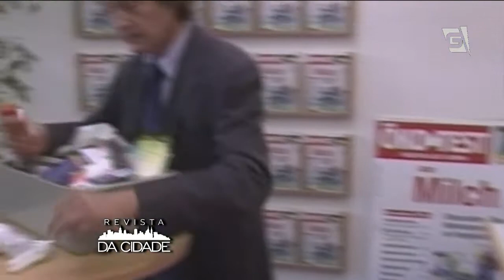Revista da Cidade- Fim das lâmpadas incandescentes- 04/07/14- 01